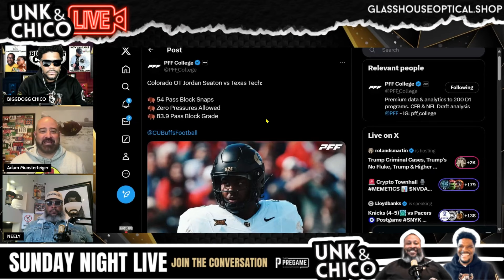Adam Munstertieger Talks Buffs Big Win : UNK and CHICO Live clip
UNKANDCHICO point out some highlights from COLORADO’s 41-27 victory over Texas Tech in Lubbock.

Follow on Twitter:   / biggdoggchico